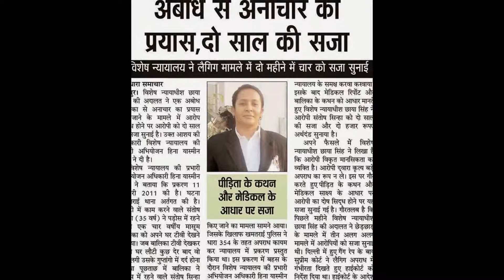IMNB WEB TV ADPO SPECIAL COURT HINA YASMIN KHAN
आईएमएनबी